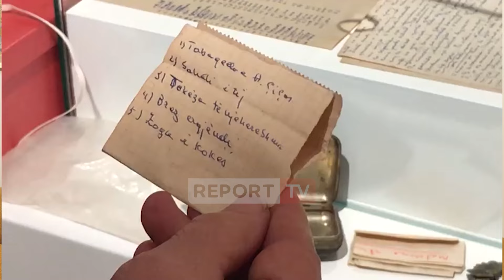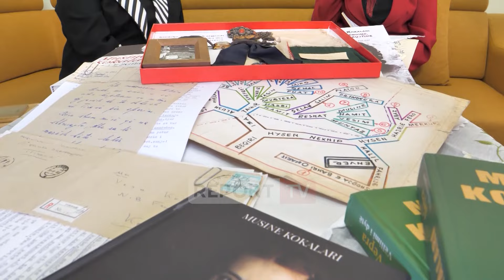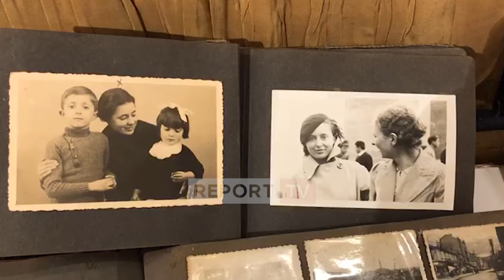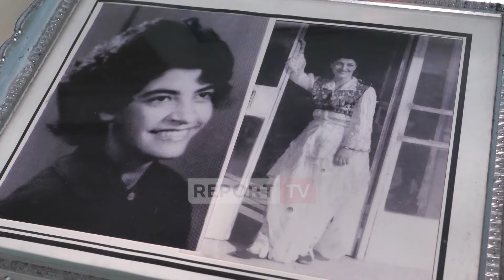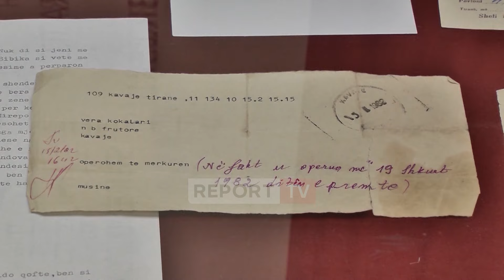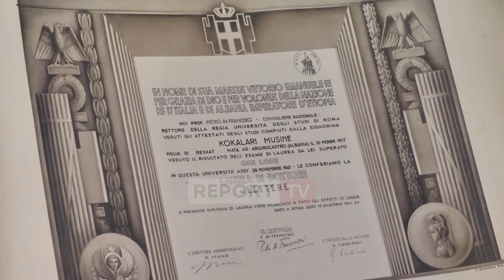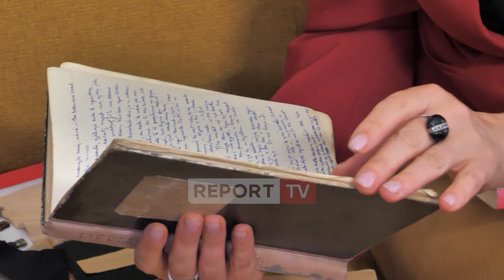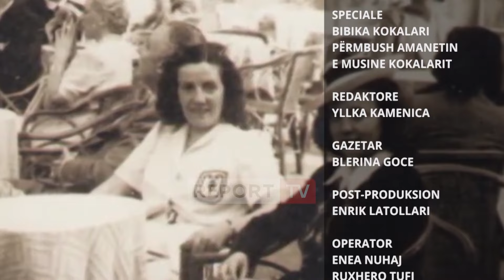Bibika Kokalari, vjen në rrëfim për Musine Kokalarin!Sendet e ruajtura dhe trashëgimia e shkrimtares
“Unë s´jam fajtore. S´jam komuniste dhe ky s’mund të quhet faj. Ju fituat në zgjedhje, por në burg nuk duhet të jem…. Unë jam nxënëse e Sami Frashërit. Me mua ju doni të dënoni Rilindjen”